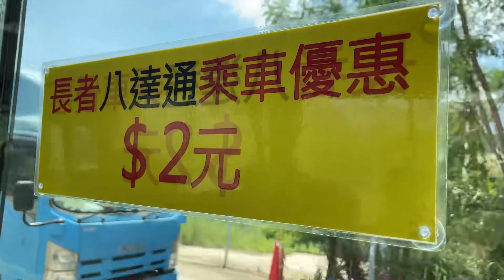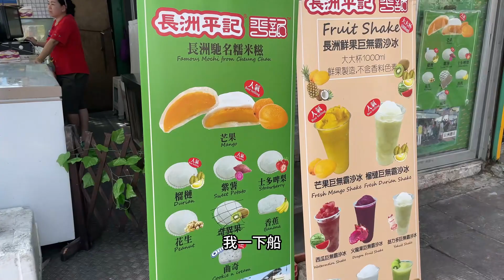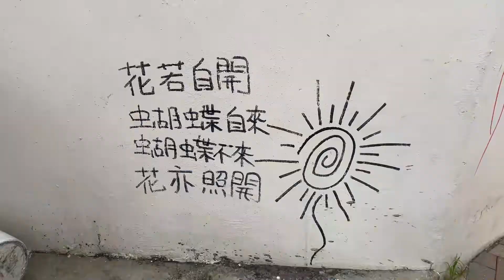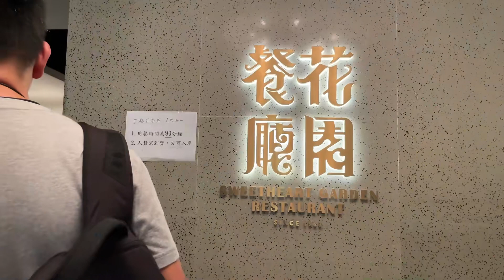香港有一部分人卖掉房子买了条船安家，不仅少了很多账单还很惬意